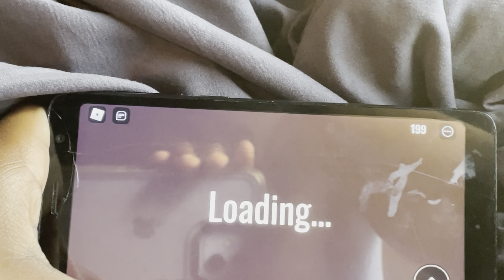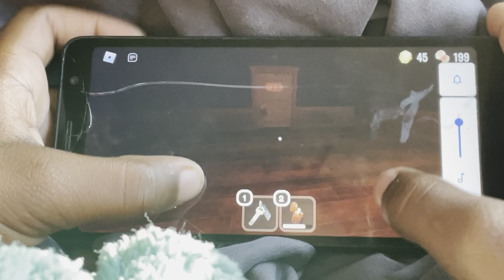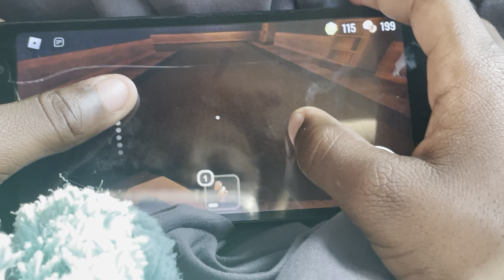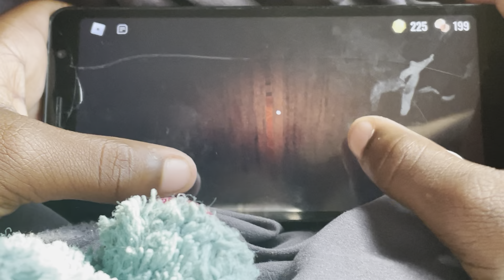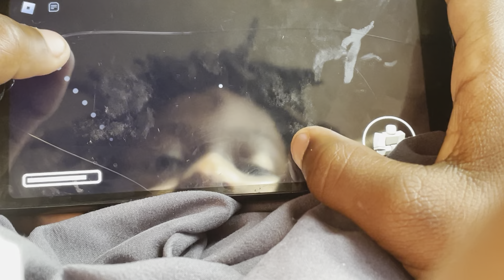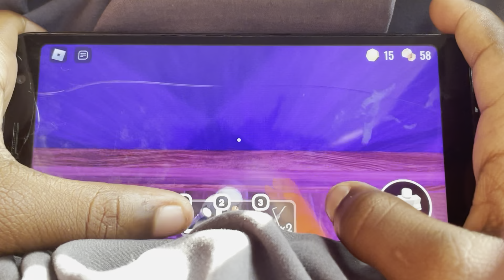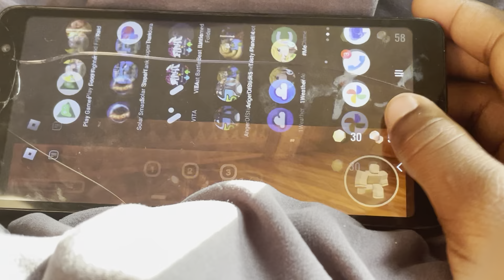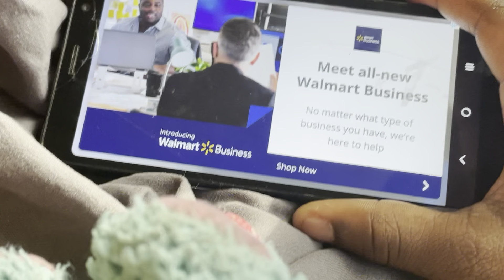I played doors again and I played anger of stick man